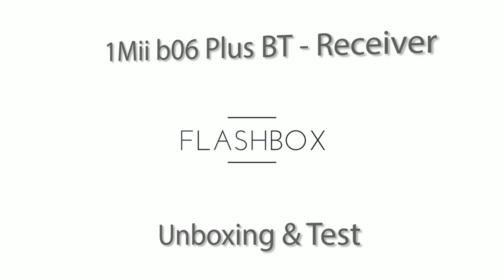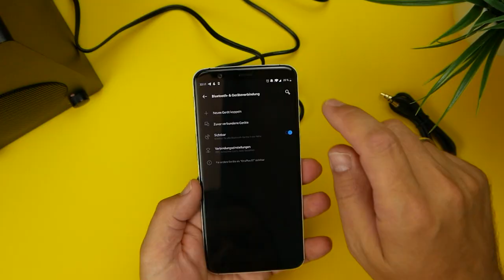1Mii b06 Bluetooth Receiver I Unboxing, Anschließen & Test I deutsch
1Mii b06 Bluetooth Receiver I Unboxing & Test

Hey Freunde,

heute geht es Mal nicht um ein Smartphone !
Der 1Mii b06 Bluetooth Transmitter ist ein kleines Gadget mit dem ihr eure gute alte Hifi Anlage mit Bluetooth nachrüsten könnt.
Was alles im Packungsinhalt dabei ist und wie man den b06 anschließt , seht ihr in diesem neuen Video.

Viel Spaß !!!

*Meine Ausrüstung :

Vielen Dank !!!